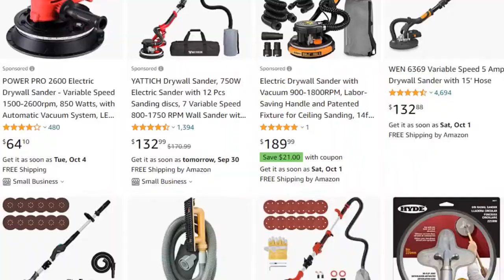Top 6 Best Drywall Sanders 2023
Best Drywall Sanders List:

► 1. YATTICH Drywall Sander

► 2. Drywall Sander Handife Electric Foldable Wall Sander

► 3. Goplus Drywall Sander, Telescopic Electric Sander Machine

► 4. Festool Drywall Sander PLANEX Easy

► 5. POWER PRO 2600 Electric Drywall Sander

► 6. Wen Variable Speed 5 Amp Drywall Sander